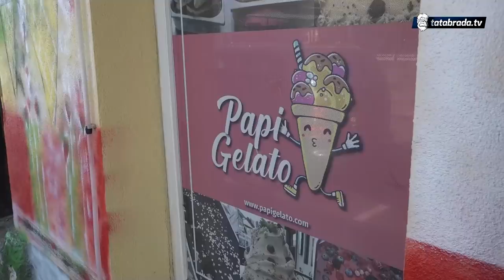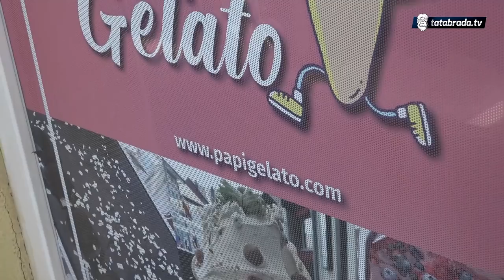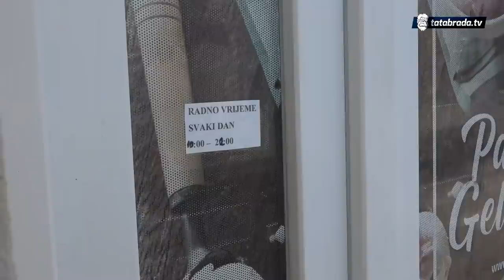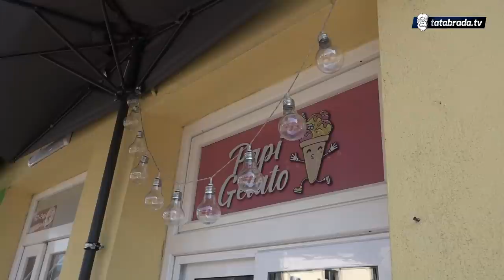"Odradio sam dvije sezone u Njemačkoj, uštedio i pokrenuo svoj posao"